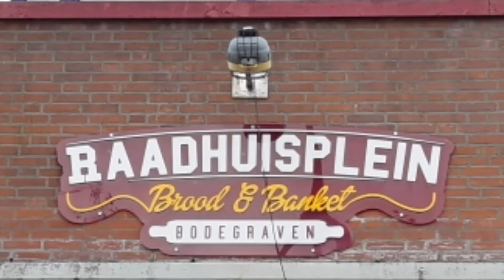Politie zet Mobiel Media Lab in in Gouda en Bodegraven